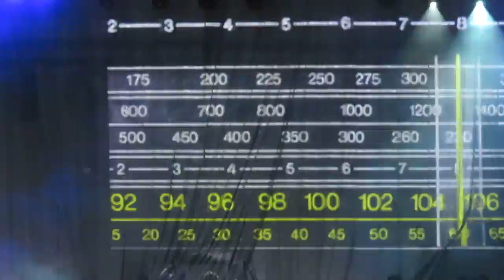TOM BAILEY (THOMPSON TWINS)- (FULL CONCERT) SAN DIEGO - SDSU CAL COAST AMPHITHEATER 9-25-2018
TOM BAILEY (THOMPSON TWINS)- (FULL CONCERT) AWESOME AUDIO..SAN DIEGO - SDSU CAL COAST AMPHITHEATER 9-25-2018
THIS TOUR CONSISTED OF TOM BAILEY (THOMPSON TWINS LEAD SINGER) and CULTURE CLUB.
CAMERA: CANNON SX730 1080P/60FPS/20MP/40X OPTICAL ZOOM/160X DIGITAL ZOOM

Any "Glitches" inbetween songs is simply me stopping the recording and restarting so file size doesnt get to big. Concert is COMPLETE Missing no songs.